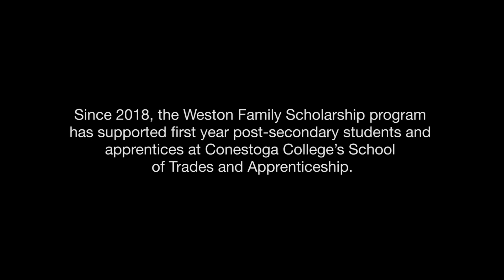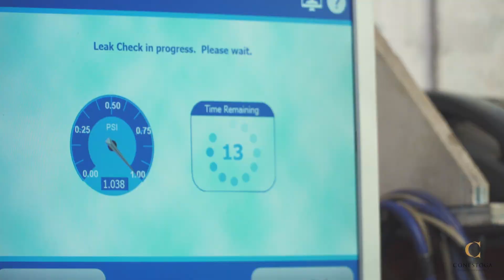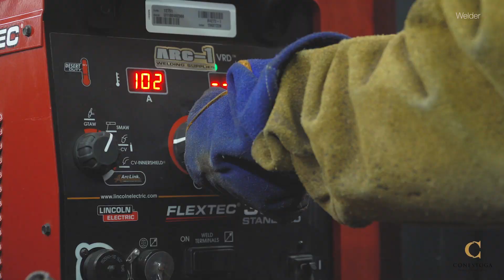The W. Garfield Weston Foundation Scholarship at Conestoga College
Since 2018, the Weston Family Scholarship program has supported first-year post-secondary students and apprentices at Conestoga College’s School of Trades and Apprenticeship.